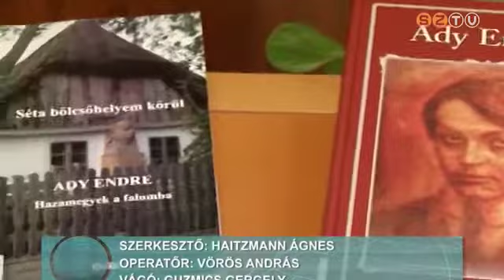Ady 100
Könyvtárosok és lelkes olvasók tartottak villámcsődületet Ady Endre emlékére a Berzsenyi Dániel Könyvtárban. Január 27-én lesz éppen száz éve, hogy a költő meghalt, ez alkalomból szerveztek rendhagyó eseményt és nyitottak kiállítást az intézmény birtokában lévő kiadványokból.